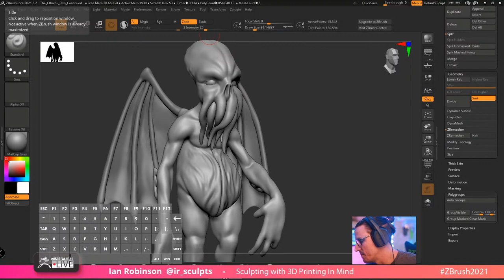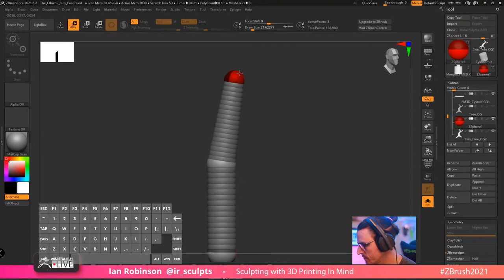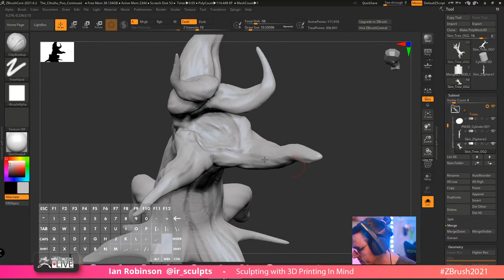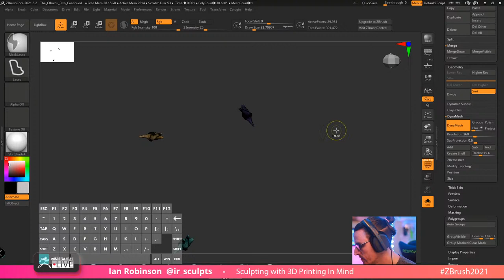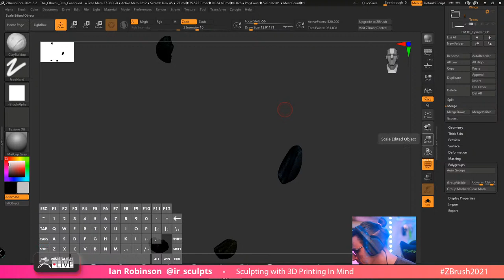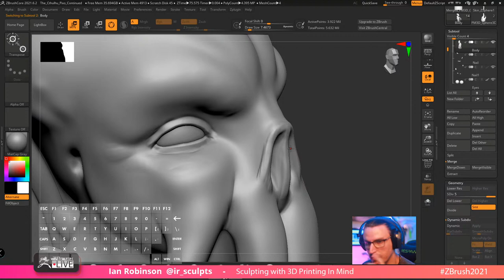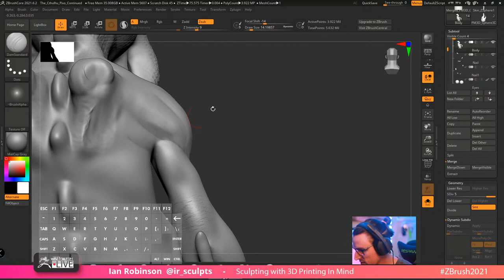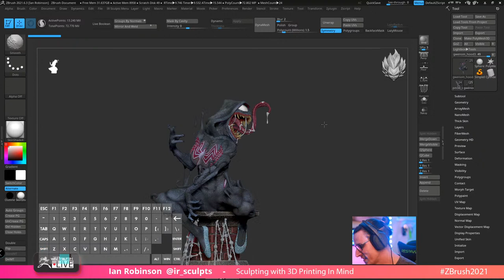Sculpting Toys with 3D Printing in Mind: Hybrid Creature - Ian Robinson - ZBrush 2021.6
ZBrush 2021.6.2 Now Available!